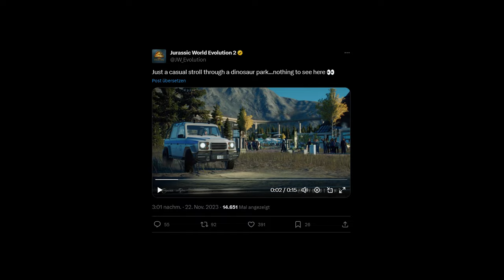Neues KOSTENLOSES UPDATE & DLC! Bänke, Mülleimer, neue Dinosaurier! - Jurassic World Evolution 2